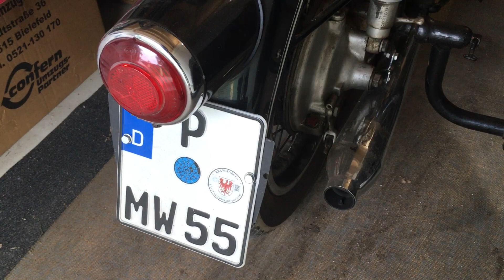BMW COMING HOME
my sidecar steam garage